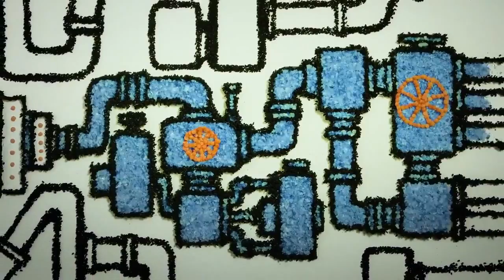INSIDE THE AZERBAIJAN PAVILION SEEDS ANIMATION